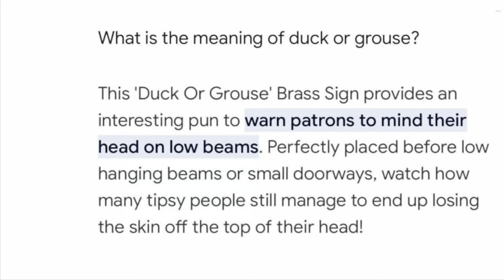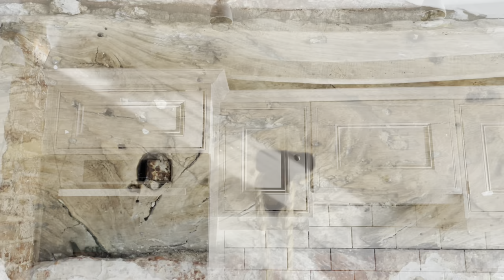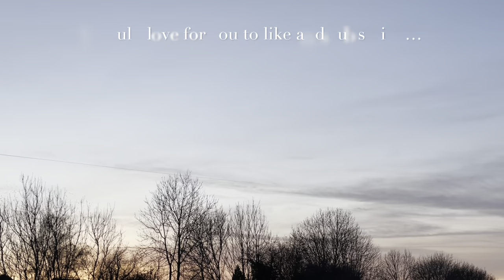English Country Cottage House Tour ~ Built in 1850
Welcome to a tour of Hideaway Cottage, our 3 bed semi-detached home in Leicestershire, England. My name is Angela and I live here with my husband, our two children (17 & 20) and our French Bulldog, Bentley. I enjoy all things country living and love to spend time in our walled cottage garden. I like to accumulate vintage treasures to create a family home with character. I do hope you’ll enjoy looking around!